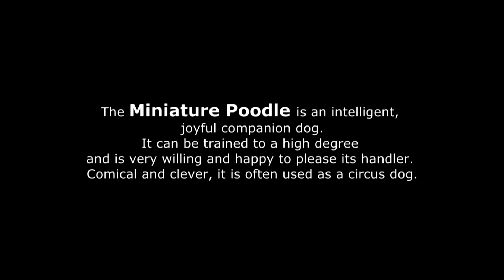Poodles For Sale